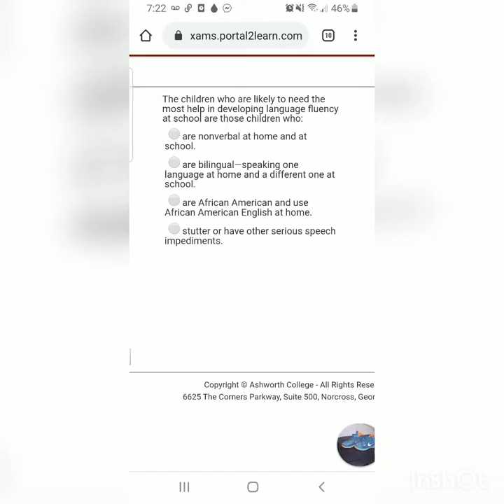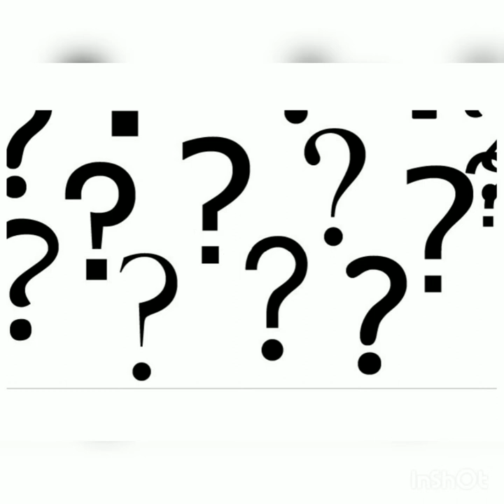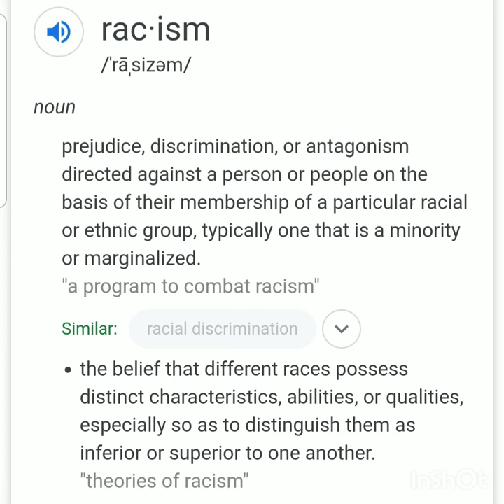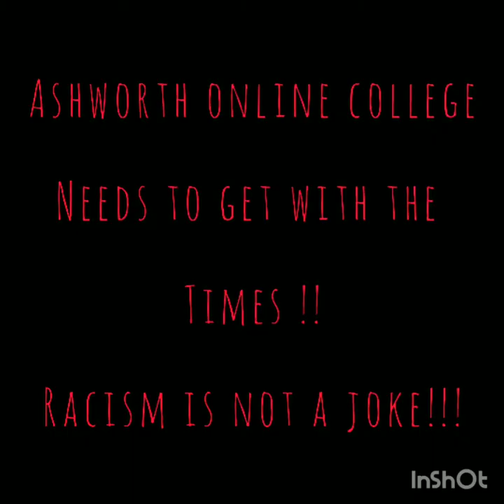Racist Semester Exam Question from Ashworth Online College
I took my first semester exams today and one of the questions I was asked to answer was very racist in my eyes. So I just want to get clarity and insight on how other people feel about racism today. Also to get the word out that racism is real whether its a big or small action of wrongful bias; racism is not right and it needs to stop.